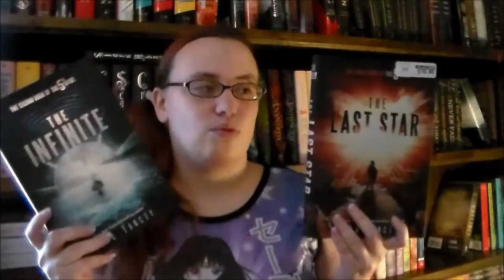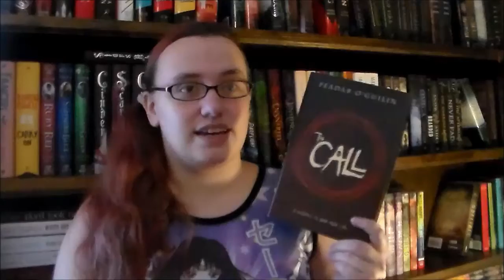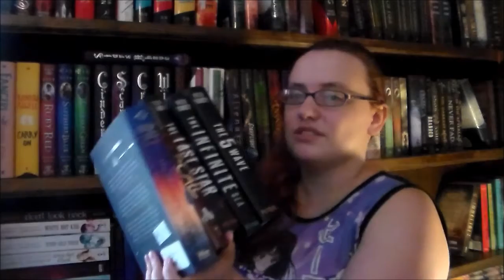2016 October TBR